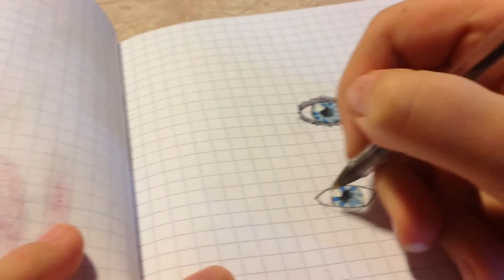Как нарисовать глаз